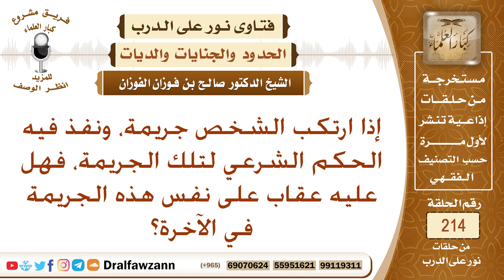هل إقامة الحدود كفارات لأهلها؟ الشيخ صالح الفوزان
نص السؤال: إذا ارتكب الشخص جريمة، ونفذ فيه الحكم الشرعي لتلك الجريمة، فهل عليه عقاب على نفس هذه الجريمة في الآخرة؟
السيرة الذاتية :
للاشتراك في قناة الشيخ صالح الفوزان

رئيس الفريق
لمشروع كبار العلماء